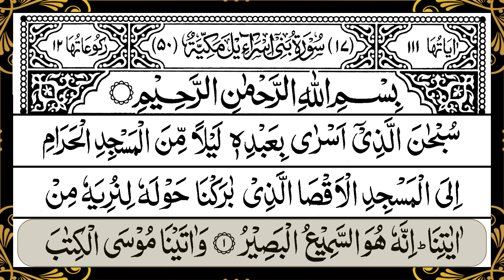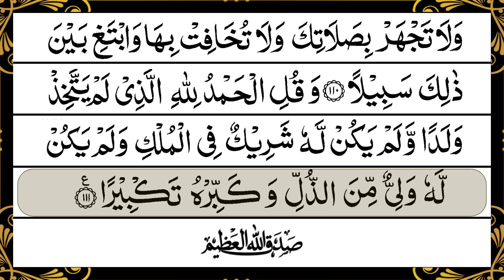beautiful Quran Surah Bani Israel (Al-Isra) Full سورة بنى اسرائيل | Heart touching Quran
Surah Bani Israel (Al-Isra)
Welcome to [Islam is beautiful], your destination for engaging and enlightening content related to the Holy Quran. Our mission is to spread the teachings of the Quran, foster understanding, and promote a sense of unity within the global community